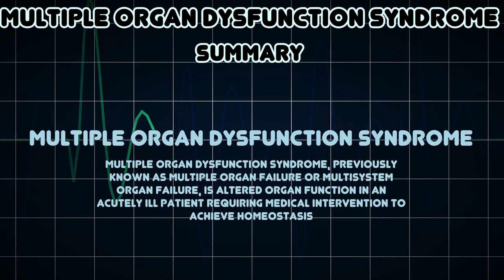Multiple organ dysfunction syndrome (Medical Condition)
Symptoms, risk factors and treatments of Multiple organ dysfunction syndrome (Medical Condition)

Multiple organ dysfunction syndrome, previously known as multiple organ failure or multisystem organ failure, is altered organ function in an acutely ill patient requiring medical intervention to achieve homeostasis